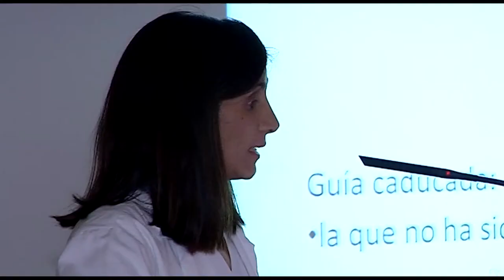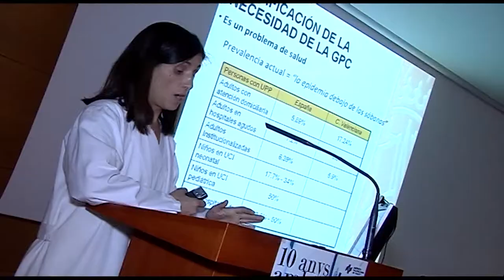Presentación de la Guía de UPP en La Plana | Cecova TV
Enrojecimieto, ampollas o pérdida de la primera capa de la piel, son los signos que indican que se puede estar generando una úlcera por presión (UPP). Éstas se producen por la presión que se ejerce en el cuerpo al estar mucho tiempo en una misma posición.Las causas y cómo prevenirlas están disponibles en la Guía de Úlceras por Presión (UPP) que Sanitat ha dado a conocer a asociaciones de enfermos, profesionales sociosanitarios y cuidadores en una jornada celebrada en el Hospital La Plana de Vila-real (Castellón).